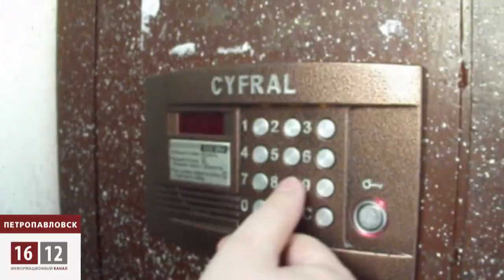Нет медали -- нет жилья! / 1612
Конькобежец-спринтер Роман Креч все никак не может разобраться: его наградили или наказали.